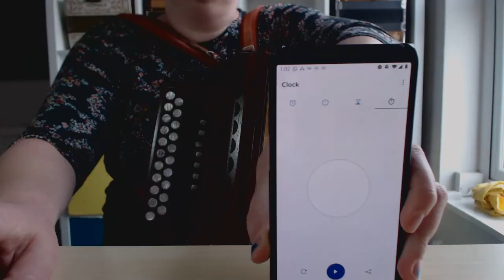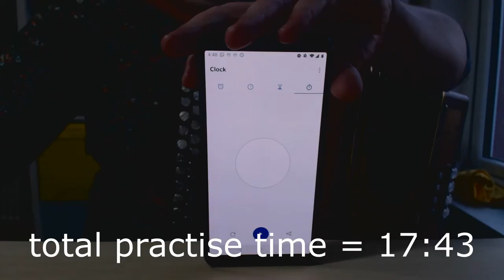I think my cat hates me now | 100 Days of Practice - Day 2 | Melodeon Mel Biggs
Here's a sus chord progression based around Em, D and C. I learned it at a workshop with Anne Niepold as part of an improvisation exercise, but it is the arpeggiated variations I am really interested in mastering. I managed to spend over 17 minutes in total on this today and am some steps closer but more work to be done. The edit was painful to go back over so I've spared you most of the guff!

Played on a 4th button start Castagnari Trilly D/G Melodeon